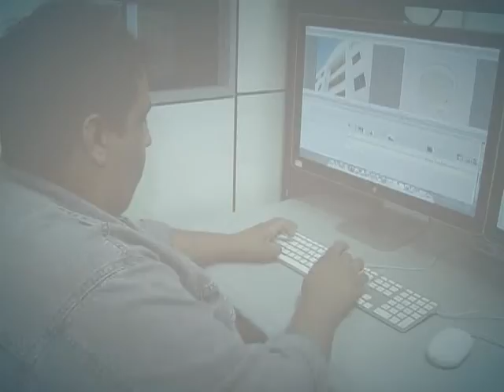Museu Casa do Pontal retrata história do folclore nacional à turistas estrangeiros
DA REDAÇÃO - 17.07.13: Maior museu de arte popular do Brasil, a Casa do Pontal apresenta a cultura de todo o país a turistas estrangeiros e brasileiros. Mais de 5 mil peças contam a história do folclore de várias regiões. O projeto, que busca levar turistas a conhecer mais o Brasil, vai funcionar até a Copa do Mundo de 2014. Veja na reportagem produzida pela equipe Da Redação da TV NBR.